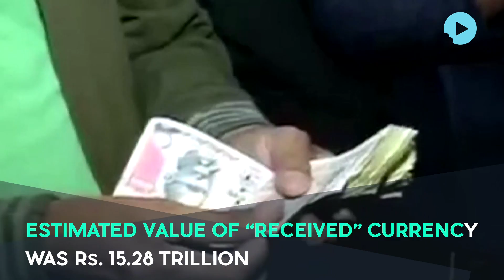99% Demonetized Notes Back With Banks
All but one per cent invalidated notes on 8th November are now back with RBI, according to RBI’s annual report released on Wednesday.